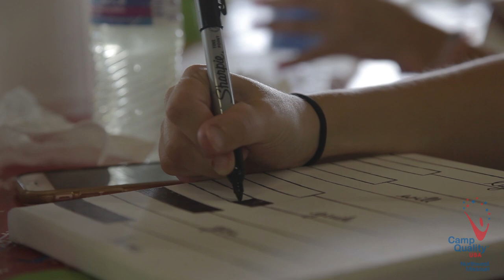Camp Quality Northwest Missouri 2018 Trailer for video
Here is a trailer of the brand new season of the 2018 Camp Quality Videos. This will showcase some exciting clips of the upcoming 6 new videos.

All of the music on this clip if non-copyright

Boston | Inspiring | Energy | 2018 | Cinematic Sounds
ARTIST
Hans Johnson

Campy Quality owns the content and images of this video.